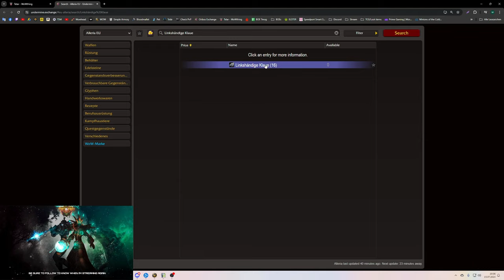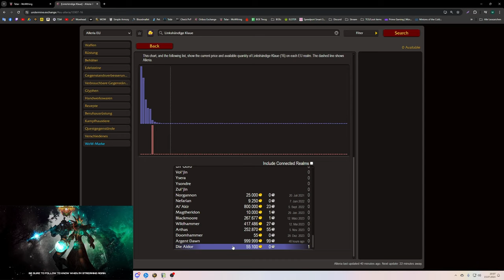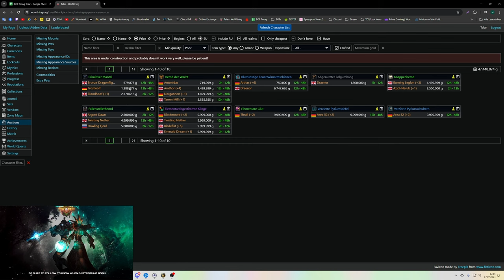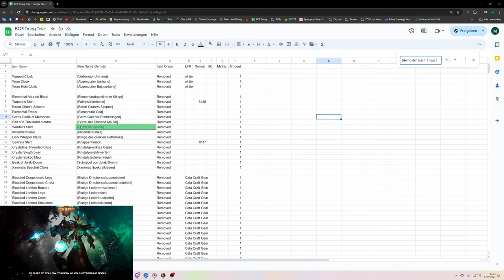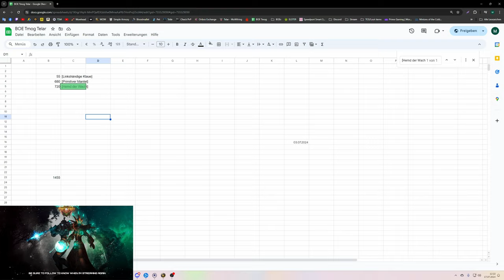Waste of Money WOW Edition #141